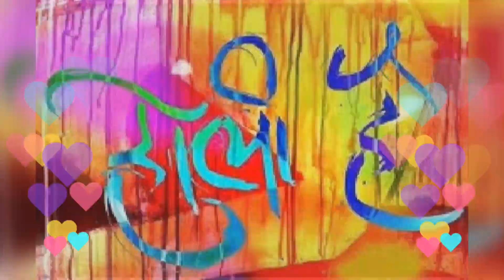Happy Holi !! Holi Special WhatsApp Status Video !! Hori Khele Raghuveera Avadh mein Song !!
Holi special status
Holi whatsApp status
Holi whatsApp video
Holi short video
Holi kab hai
Holi 2021
Holi song
Holi coming soon status
Holi status 2021
Hori khele raghuveera song
Holi special
Holi 2021
Latest holi status
Latest holi status
New holi status
New holi status
Festival of colors
Festival of joy
Holi celebration
Play Dry Holi
Happy Holi
Holi ka gana
Colorful festival in India